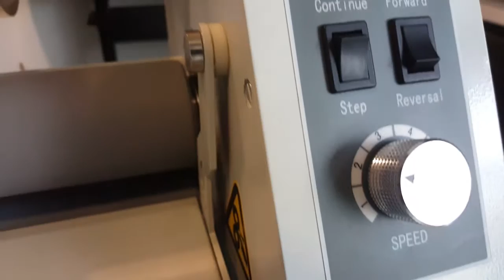Contre coller une photo avec un laminateur à froid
Solution globale de personnalisation en boutique d’objets et textiles clef en main